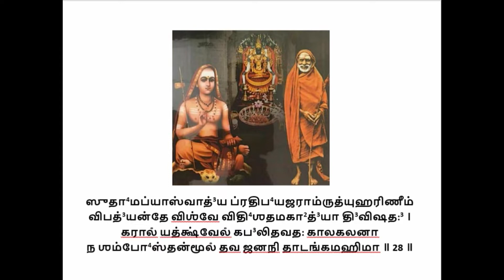Soundarya Lahari Sloka 28 as Guided by Kanchi Maha Periyava | by Smt. Vidhya Priya | Part 32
Soundarya Lahari as Guided by Kanchi Maha Periyava | An Excerpt from Deivathin Kural | part 32 | by Smt. Vidhya Priya

This video covers the  28th  Sloka of Soundarya Lahari.

Hara Hara Shankara, Jaya Jaya Shankara